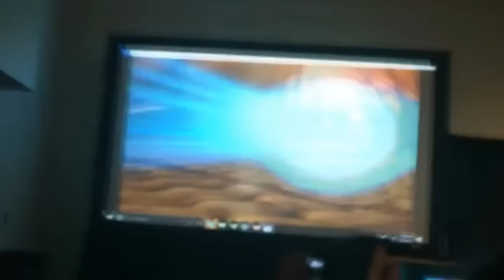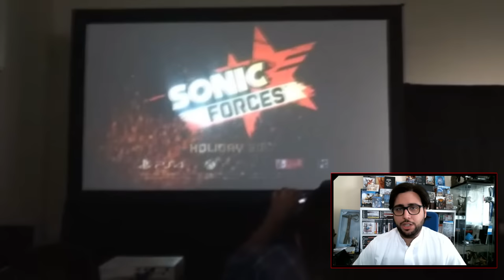لعبة سونيك الجديدة Sonic Forces - هذه اللعبة الي ناطرينها؟!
تقديم: طــلال السعيــدي - @Talal_Alsaeedi